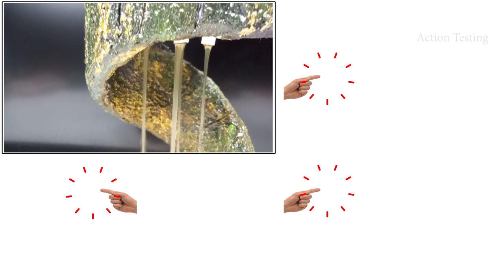Unbelievable Water fountain from PVC PIPES | Mini waterfall homemade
In this video, I'll show you how to make an amazing DIY water fountain by PVC Pipe. The fountain base was made with white PVC Pipe and the body was made using cement and water. you can use this as a mini-waterfall aquarium on your tabletop. also, this will increase your air cooling.